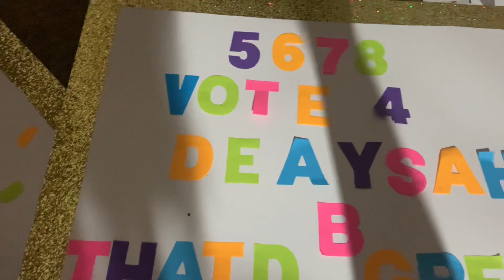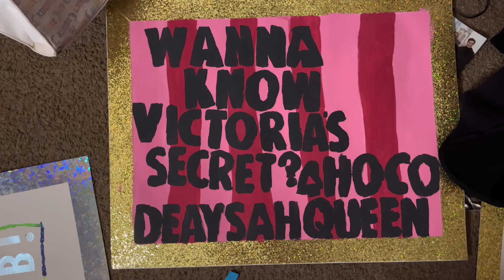HOMECOMING WEEK VLOG | did i win homecoming queen?